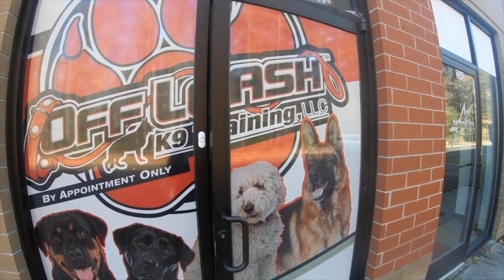Hound Mix "Jax" l Amazing Obedience l Hampton Roads Dog Trainers